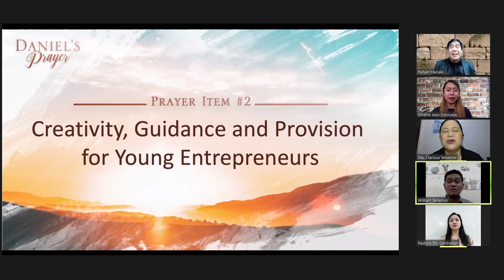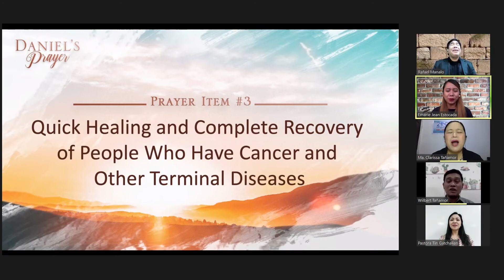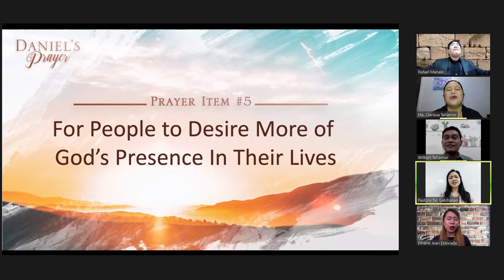Daniel’s Prayer - June 22, 2021 (8:45PM)